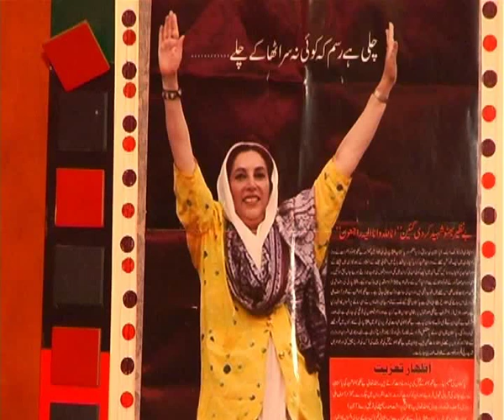27 12 2010 PPP GREECE YAUME SHAHADTE BENAZIR BHUTTO